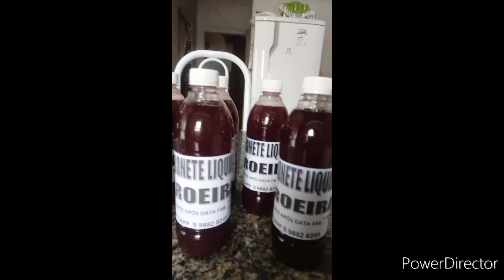OPORTUNIDADE PARA GANHAR DINHEIRO COM PRODUTOS DE LIMPEZA | Casa do Sabão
1 =MÓDULO = Saboaria artesanal
2 =MÓDULO  = Formulação cosmética
3 =MÓDULO  =Produtos de limpeza

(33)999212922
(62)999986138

Curso gratuito  com vídeo aulas passo a passo

🔻⬇ Conecte-se comigo ⬇🔻

l1nk.dev/casadosabaoartesanal